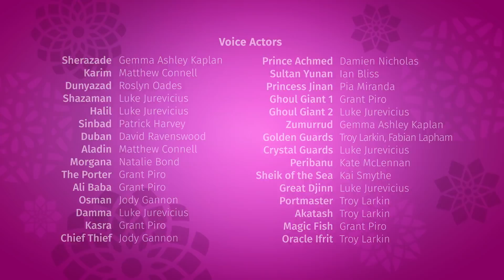Шахерезада. Нерассказанные истории - Серия 25 - Дворец великой силы - Премьера мультфильма - Сказки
Серия 25. Дворец великой силы

Наши герои направляются в Пещеру Разбойников, не подозревая, что атаман уже заключил сделку с Дуньязадой, пообещавшую сделать его султаном Хрустального города, если он схватит Шахерезаду и Карима. Тем временем Осман решает, что больше не может служить лже-султану, и начинает готовить бунт. Внутри Пещеры Разбойников наши герои находят карту, которая открывает истинное местонахождение Дерева жизни – оно в Потерянном Храме, прямо у них под ногами. Но, ещё не начав действовать, они становятся жертвой Паров глубокого сна Дуньязады. Они не действуют лишь на Халила. Пока Дуньязада пытается разобраться в том, что уже знают наши герои, Халил будит и освобождает Шахерезаду и Карима. Они крадут ключ и убегают. Но Дуньязада была готова к этому и посылает за ними своих чертенят, чтобы они привели её прямо к Дереву жизни.

Отважная девушка Шахерезада должна помочь своему другу принцу Кариму вернуться на его законный трон.

Карим был свергнут своим братом и с помощью злых заклинаний превращен в синего монстра. Шахерезада и ее преданный друг вынуждены покинуть Золотой Город, чтобы найти волшебное средство – Древо Жизни, которое помогло бы принцу вновь стать человеком.
Путешествие друзей пролегает через волшебные страны и таинственные острова, где обитают джины, султаны и мифические существа. Во время приключений Шахерезада и Карим встретят легендарных героев арабских сказок: Алладина, Синд Бада и Али-бабу. А так же подружатся с забавным джином Халилом, который будет сопровождать их в их непростом путешествии и иногда давать важные подсказки.